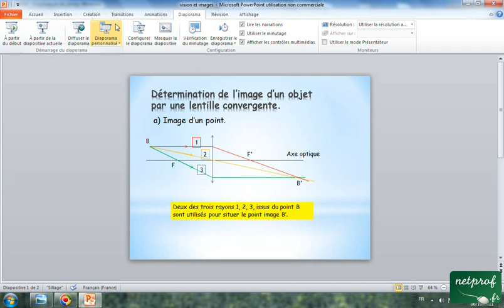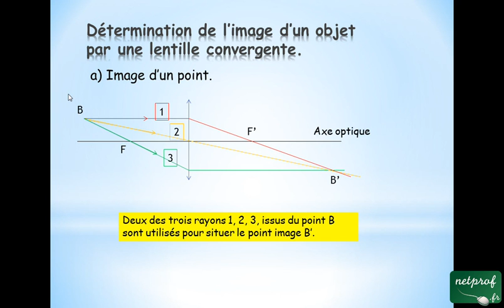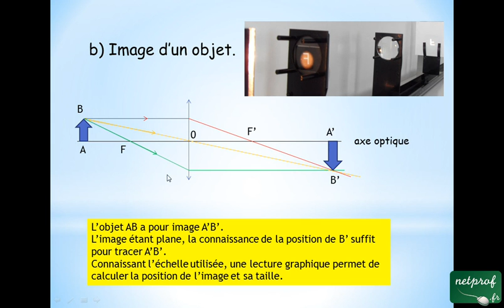Image d'un objet par une lentille convergente